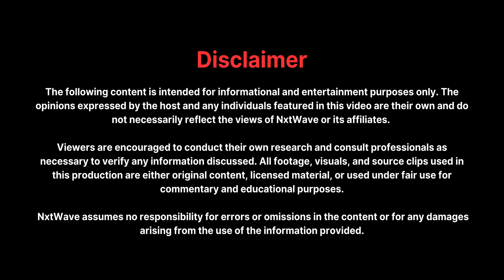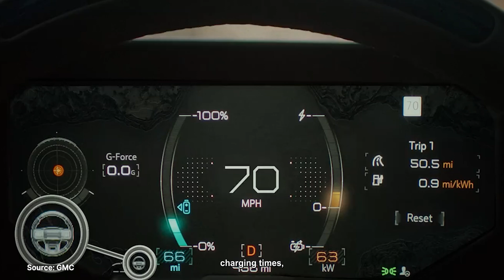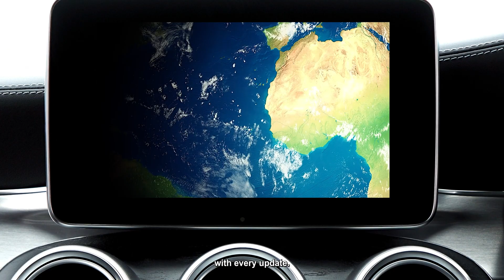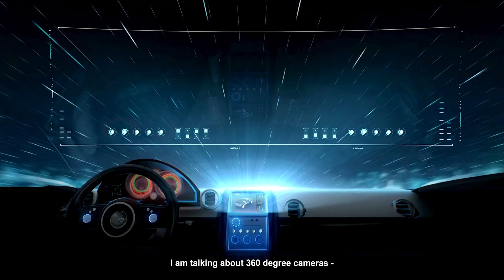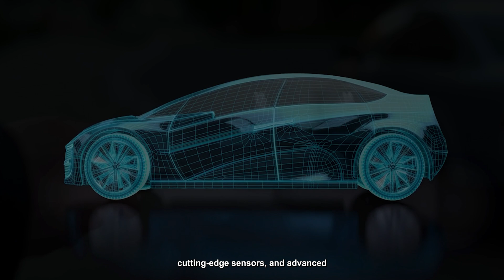Nxt Gen Car Tech in Automobiles Just Like Bujji | NxtIn Tech | Episode 4 | NxtWave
Hey, riders!

Ever imagined riding with Lightning McQueen, transforming with Bumblebee, or talking with your car like Prabhas is doing with Bujji in the movie Kalki 2898 AD?

It feels like a dream, right?

We’re not far from turning those dream cars into reality!

In our latest episode of NxtIn Tech Series, we’re taking you on a thrilling ride into the world of auto technology, where science fiction meets reality! ⭐

From the AI-powered Bujji in Kalki 2898 AD, a car that's more like a trusted companion, to electric vehicles like how a Tesla car works and an explanation of electric car’s battery, to advanced navigation systems to 360-degrees cameras in your cars, we’re exploring it all! 🚀

So, rev up your engines and get ready to explore the future of tech in automobiles.
Join us as we dive into these incredible innovations, making the cars as cool as the ones in your favorite movies! 🚀🔧